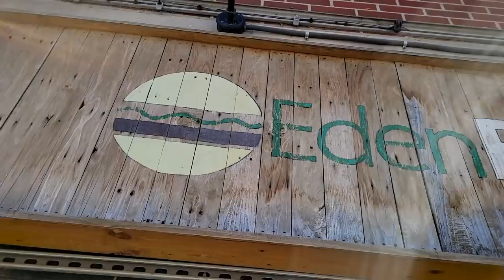Going on a BIG Trip...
We are headed to Mexico but first we took a road trip to Columbus to enjoy the city for a day before our flight departed from John Glenn Columbus International Airport! Our favorite stop, COSCI, was closed but we decided to check out Otherworld instead! We also enjoyed some amazing vegan food at Eden Burger and The Scioto Audubon Metro Park. I also showed you how we fit everything we needed into our carry on luggage and then we vlogged our family travel day! Our next video will be the first official Mexico vlog!

Our favorite Amazon finds:
Magnetic ABCs
Flower Garden
I Promise Book
I Love My Hair Book
Magnetic Shelf for Vitamins